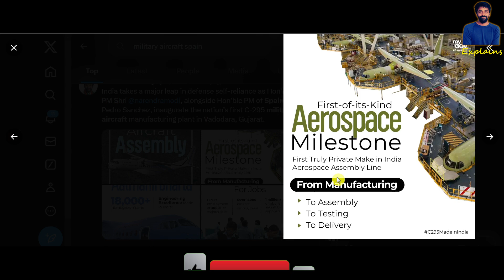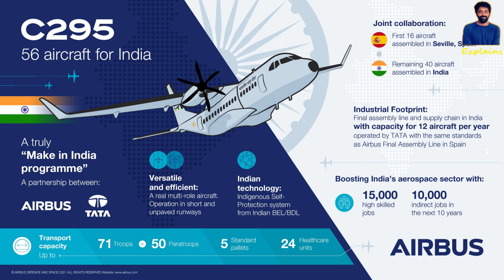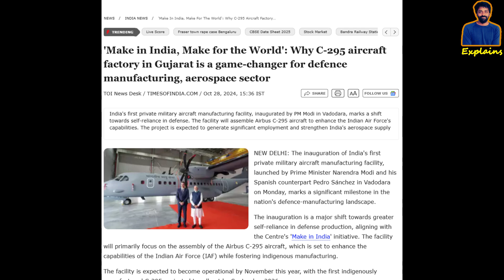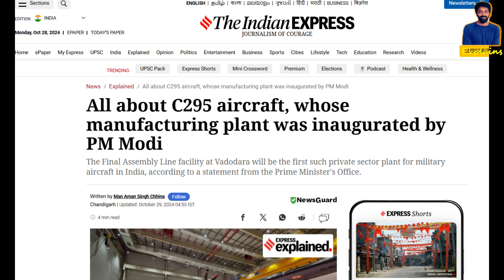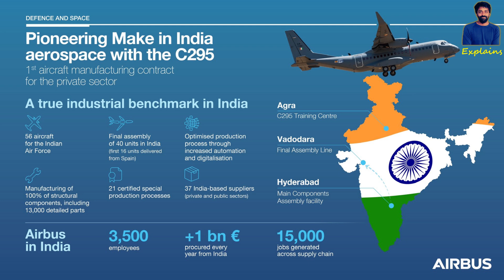C295 Aircraft | Game changer of India | AirBus and Tata Partnership | UPSC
Tata Advanced Systems Limited (TASL), in a joint venture with Airbus, opened a facility in Vadodara, Gujarat on Monday. The factory, India’s first private facility to build military planes, is the Final Assembly Line (FAL) to manufacture the Airbus C295 aircraft, according to Airbus' official statement.

Prime Minister Narendra Modi, along with the President of Spain, Pedro Sánchez Pérez-Castejón, inaugurated the facility.

The Vadodara facility is set to participate in a partnership under the “Make in India” project to deliver 56 C295 aircraft to the Indian Air Force. This move is a step towards self-reliance in defence aircraft manufacturing as the country looks to reduce foreign dependence.

The C-295 is popular due to its versatility, reliability, and ability to perform in a wide range of missions and conditions. The C-295 is capable of taking off and landing on short and unprepared runways. This feature is crucial for military operations in remote or difficult terrain, where conventional runways might not be available.